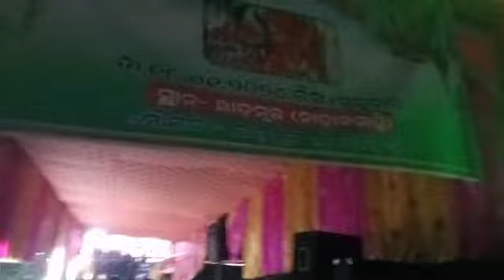Sita Chori | Jhia pila Rama Lila ||Ramanila||@AJITVLOGS_09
Sita Chori | Jhia pila Rama Lila | Ajitvlogs